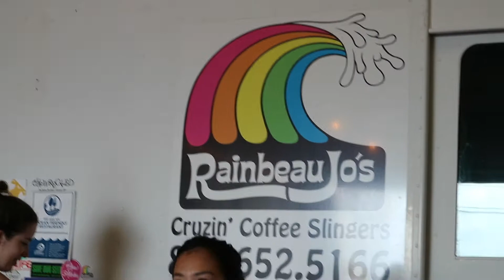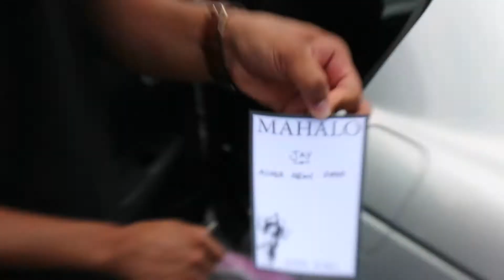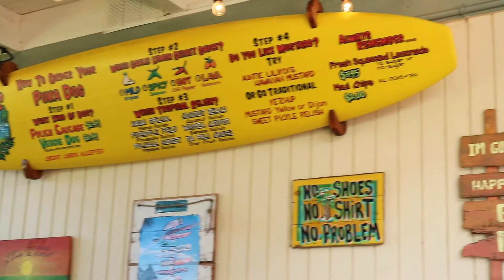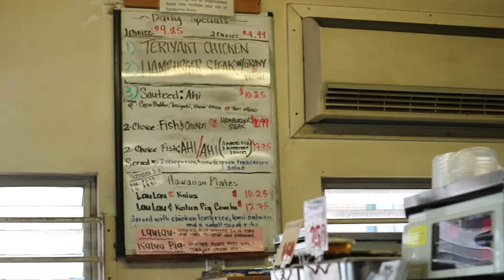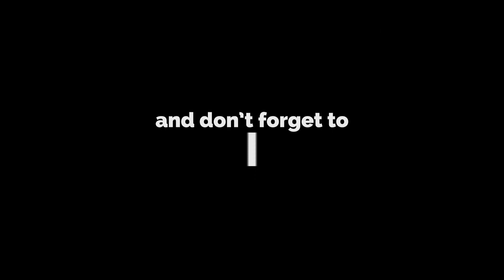FAMOUS KAUAIANS | Vlog 112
Hanging out with a few friends and checking out the wedding rehearsals!

Canon EOS M10 Mirrorless Camera

Lexar Platinum II 16GB Memory Card

RetiCAM Smartphone Tripod Mount with Hand Grip

AmazonBasics 60-Inch Lightweight Tripod with Bag

Manfrotto MTPIXI-B PIXI Mini Tripod

MUSIC